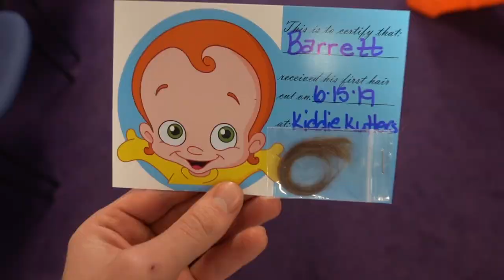HE GOT HIS FIRST HAIRCUT!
We took Barrett to get his FIRST haircut! No more baby hair 😂

Dad vlogs is a channel that I share with my baby boy, Barrett (mom is sometimes in them 😎) Our goal is to share a lot of our memories with you guys while going on adventures, doing challenges, day in the life vlogs, story time and other fun videos. Some day Barrett will be able to look back and have fun seeing old memories he probably won't remember. Another goal we have is any money we make from this channel will go to a college fund for Barrett (and future kids) and help him with his future!